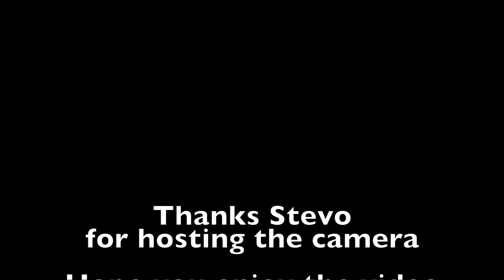Onboard #388 Steve Mcgrath Emmen teams 2017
full races